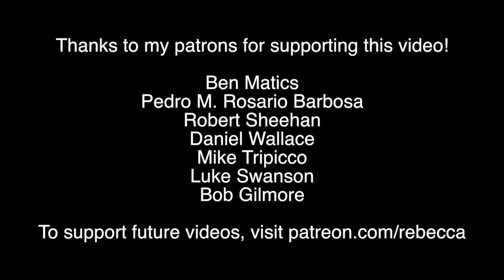Do Atheists Fear Death More or Less Than the Religious?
A new meta-analysis suggests atheists fear death less than many theists. Here's maybe why!